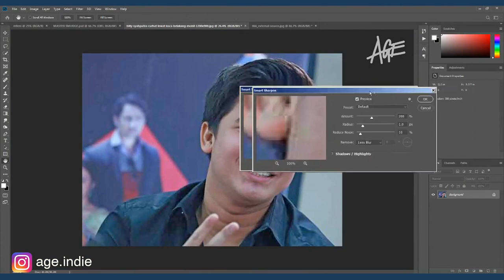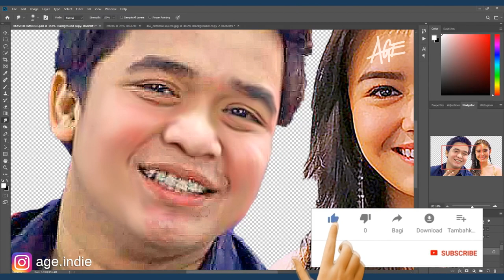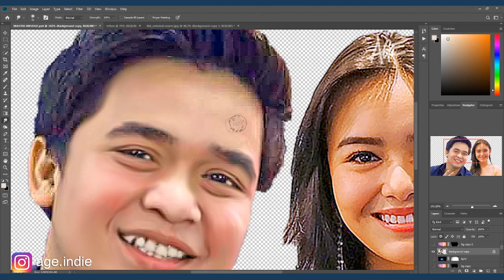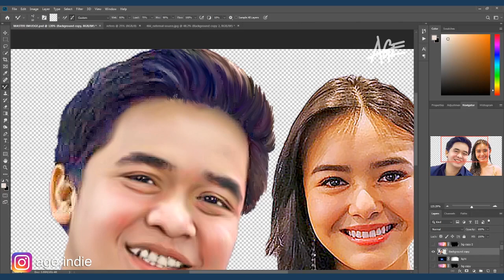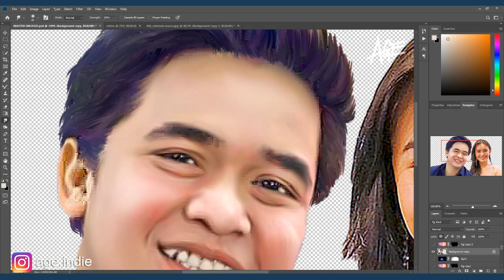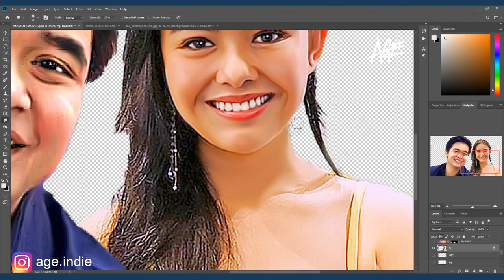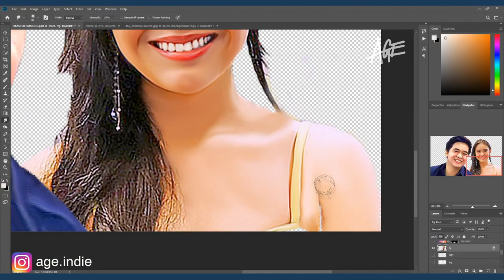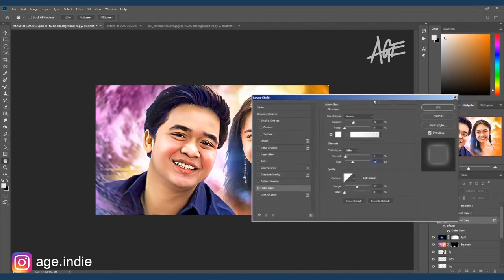smudge painting | Billy Syahputra dan Amanda Manopo ... Wadidaw!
Dalam video ini, Billy Syahputra terlihat mengucapkan kata "wadidaw" setiap kali berada di dekat Amanda Manopo, yang membuat penonton penasaran tentang arti dari kata tersebut.

Hai guys! yang mau memperdalam smudge art, untuk bisnis atau sekedar hobby dan ingin memiliki materi penunjang seperti background epic, brush, action, software dan tools lainnya koleksi saya bisa kunjungi link ini